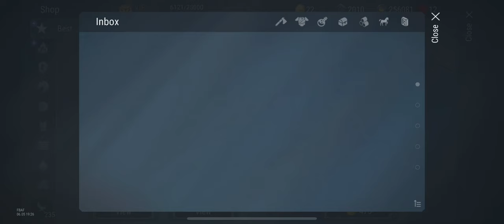Frostborn: Easiest Way Farm Legendary Loot 🫠 Don’t Mess with Us 👑